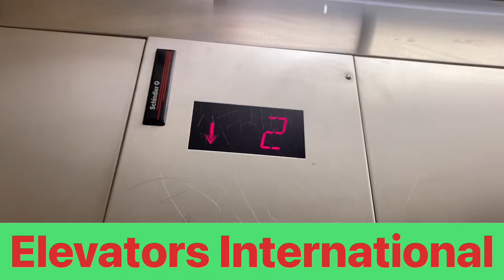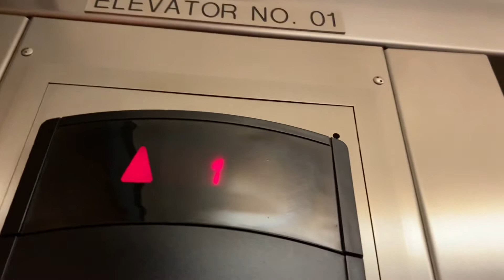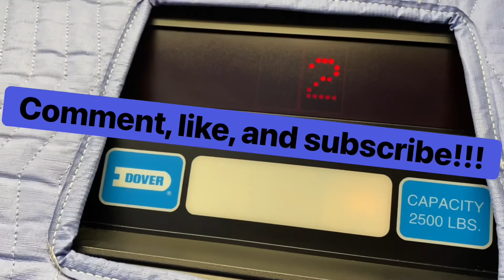Re-Leveling 2009 Schindler Hydraulic Elevator #1. (Whole Foods Market in Schaumburg, Illinois)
When I was finished filming my actual elevator video, I decided to show its re-leveling behavior. It specifically does this in the basement. The actual video will be coming soon. I also FINALLY did Woodfield Mall!